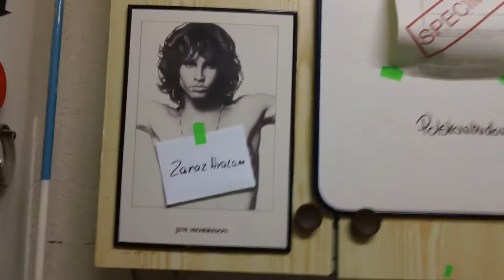Piotr Stróż o zatrzymaniu przez policje